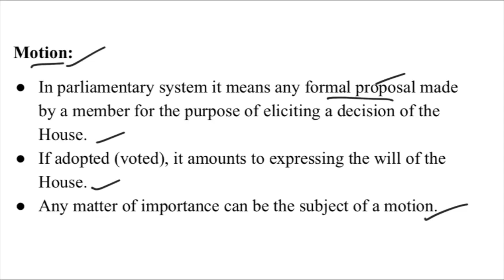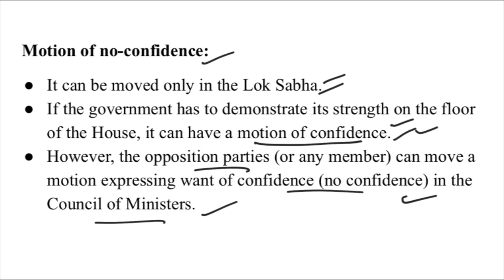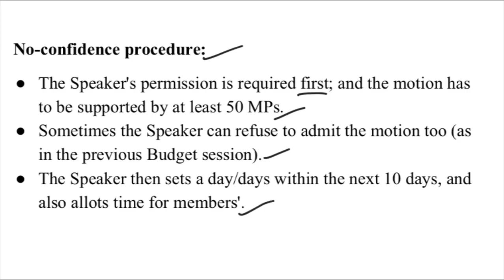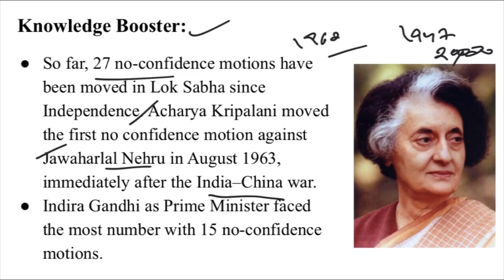No Confidence Motion I Indian Polity I Polity and Governance